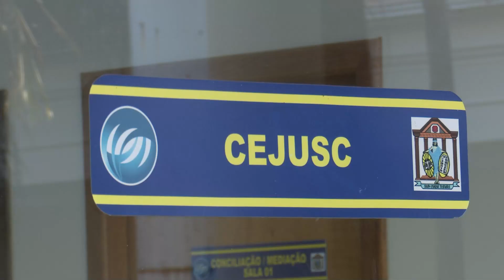04/08/23 Cejusc promove campanha para reconhecimento de paternidade com exame de DNA gratuito